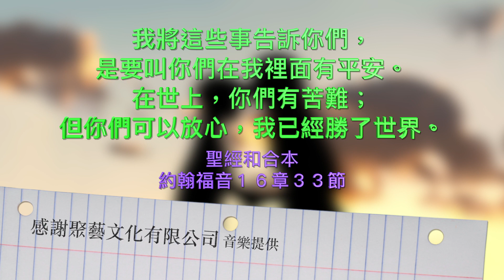民數記三十五章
上帝憂心我們屬世的生命
賴信道教授   Prof. Stephen Lakkis

1
耶和華在摩押平原約但河邊、耶利哥對面曉諭摩西說：
 2
「你吩咐以色列人，要從所得為業的地中把些城給利未人居住，也要把這城四圍的郊野給利未人。
 3
這城邑要歸他們居住，城邑的郊野可以牧養他們的牛羊和各樣的牲畜，又可以安置他們的財物。
 4
你們給利未人的郊野，要從城根起，四圍往外量一千肘。
 5
另外東量二千肘，南量二千肘，西量二千肘，北量二千肘，為邊界，城在當中；這要歸他們作城邑的郊野。
 6
你們給利未人的城邑，其中當有六座逃城，使誤殺人的可以逃到那裡。此外還要給他們四十二座城。
 7
你們要給利未人的城，共有四十八座，連城帶郊野都要給他們。
 8
以色列人所得的地業從中要把些城邑給利未人；人多的就多給，人少的就少給；各支派要按所承受為業之地把城邑給利未人。」
 9
耶和華曉諭摩西說：
 10
「你吩咐以色列人說：你們過約但河，進了迦南地，
 11
就要分出幾座城，為你們作逃城，使誤殺人的可以逃到那裡。
 12
這些城可以作逃避報仇人的城，使誤殺人的不至於死，等他站在會眾面前聽審判。
 13
你們所分出來的城，要作六座逃城。
 14
在約但河東要分出三座城，在迦南地也要分出三座城，都作逃城。
 15
這六座城要給以色列人和他們中間的外人，並寄居的，作為逃城，使誤殺人的都可以逃到那裡。
 16
「倘若人用鐵器打人，以致打死，他就是故殺人的；故殺人的必被治死。
 17
若用可以打死人的石頭打死了人，他就是故殺人的；故殺人的必被治死。
 18
若用可以打死人的木器打死了人，他就是故殺人的；故殺人的必被治死。
 19
報血仇的必親自殺那故殺人的，一遇見就殺他。
 20
人若因怨恨把人推倒，或是埋伏往人身上扔物，以致於死，
 21
或是因仇恨用手打人，以致於死，那打人的必被治死。他是故殺人的；報血仇的一遇見就殺他。
 22
「倘若人沒有仇恨，忽然將人推倒，或是沒有埋伏把物扔在人身上，
 23
或是沒有看見的時候用可以打死人的石頭扔在人身上，以致於死，本來與他無仇，也無意害他。
 24
會眾就要照典章，在打死人的和報血仇的中間審判。
 25
會眾要救這誤殺人的脫離報血仇人的手，也要使他歸入逃城。他要住在其中，直等到受聖膏的大祭司死了。
 26
但誤殺人的，無論什麼時候，若出了逃城的境外，
 27
報血仇的在逃城境外遇見他，將他殺了，報血仇的就沒有流血之罪。
 28
因為誤殺人的該住在逃城裡，等到大祭司死了。大祭司死了以後，誤殺人的才可以回到他所得為業之地。
 29
這在你們一切的住處，要作你們世世代代的律例典章。
 30
「無論誰故殺人，要憑幾個見證人的口把那故殺人的殺了，只是不可憑一個見證的口叫人死。
 31
故殺人、犯死罪的，你們不可收贖價代替他的命；他必被治死。
 32
那逃到逃城的人，你們不可為他收贖價，使他在大祭司未死以先再來住在本地。
 33
這樣，你們就不污穢所住之地，因為血是污穢地的；若有在地上流人血的，非流那殺人者的血，那地就不得潔淨（原文作贖）。
 34
你們不可玷污所住之地，就是我住在其中之地，因為我耶和華住在以色列人中間。」

民數記三十六章
1
約瑟的後裔，瑪拿西的孫子，瑪吉的兒子基列，他子孫中的諸族長來到摩西和作首領的以色列人族長面前，
 2
說：「耶和華曾吩咐我主拈鬮分地給以色列人為業，我主也受了耶和華的吩咐將我們兄弟西羅非哈的產業分給他的眾女兒。
 3
他們若嫁以色列別支派的人，就必將我們祖宗所遺留的產業加在他們丈夫支派的產業中。這樣，我們拈鬮所得的產業就要減少了。
 4
到了以色列人的禧年，這女兒的產業就必加在他們丈夫支派的產業上。這樣，我們祖宗支派的產業就減少了。」
 5
摩西照耶和華的話吩咐以色列人說：「約瑟支派的人說得有理。
 6
論到西羅非哈的眾女兒，耶和華這樣吩咐說：他們可以隨意嫁人，只是要嫁同宗支派的人。
 7
這樣，以色列人的產業就不從這支派歸到那支派，因為以色列人要各守各祖宗支派的產業。
 8
凡在以色列支派中得了產業的女子必作同宗支派人的妻，好叫以色列人各自承受他祖宗的產業。
 9
這樣，他們的產業就不從這支派歸到那支派，因為以色列支派的人要各守各的產業。」
 10
耶和華怎樣吩咐摩西，西羅非哈的眾女兒就怎樣行。
 11
西羅非哈的女兒瑪拉、得撒、曷拉、密迦、挪阿都嫁了他們伯叔的兒子。
 12
他們嫁入約瑟兒子、瑪拿西子孫的族中；他們的產業仍留在同宗支派中。
 13
這是耶和華在摩押平原約但河邊、耶利哥對面藉著摩西所吩咐以色列人的命令典章。